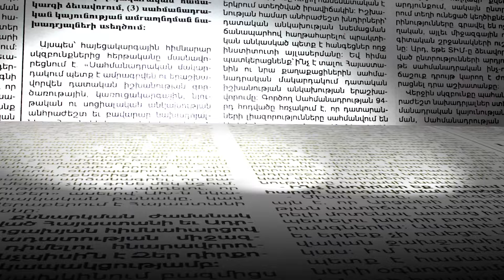Մաքսային պարտավորություններից ազատվածը զավթել է շինհրապարակներն ու հանքերը